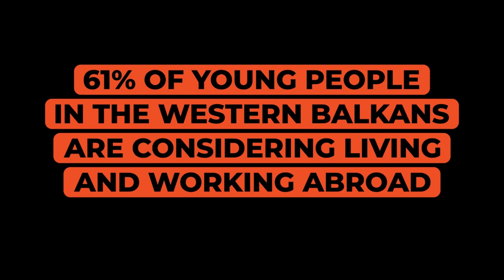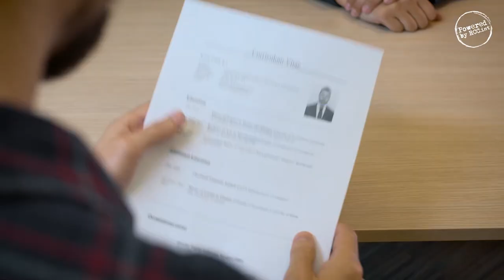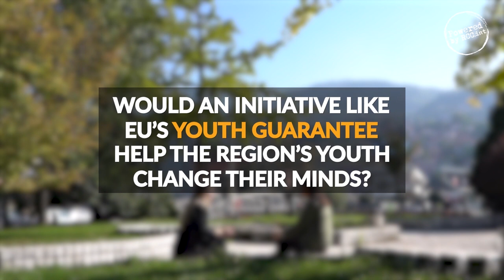1/9 Online Discussion - First Session BRIDGE FORUM: YOUTH AND THE ECONOMY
BRIDGE FORUM: YOUTH AND THE ECONOMY

Panellists:

Tanja Miščević is Deputy Secretary General of the Regional Cooperation Council. She was Head of Negotiating Team for the Accession of Serbia to the European Union (September 2013, August 2019) and she is full Professor at the Faculty of Political Sciences in Belgrade. From 2005 to 2009, she was Director of the European Integration Office of the Government of Serbia.
Professor Miščević teaches International Organizations, UN System, EU Enlargement Policy, and History of European Integration.

Igor Štiks was born in Sarajevo, in 1977. During the Yugoslav wars, he fled to Croatia and currently lives in Belgrade. He taught at the University of Edinburgh and the Faculty of Media and Communications in Belgrade. Besides many edited volumes, Igor Štiks published a monograph, Nations and Citizens in Yugoslavia and the Post-Yugoslav States, and, along with Srećko Horvat, Welcome to the Desert of Post-Socialism. Štiks was honored with the prestigious French distinction “Chevalier des arts et des lettres” for his literary and intellectual achievements.

Moderator:

Bashkim Shehu, Albanian writer and scholar. His books are published in several languages. Besides studies of literature at the University of Tirana, he has been in a post-graduate program about ethnic and minority issues at the University of Budapest. He is director of “Bridge Forum” dialogues.

About “The Bridge”

“Bridge Forum” is a project consisting in a series of dialogues about youth in the Western Balkans. It is organized by the Albanian NGO “The Bridge”, with the support of Western Balkans Youth Lab. Besides, the cooperation with AIESEC is very important for the project: “The Bridge” and AIESEC share the same commitment for cross-cultural dialogue between the nations, especially among youth.